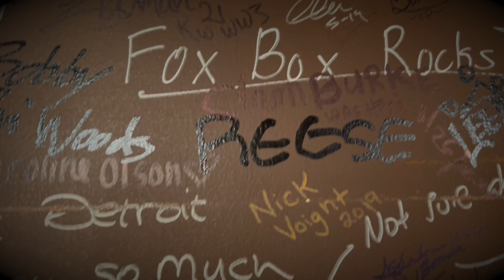3 states in ONE weekend😩 (Mother’s Day vlog) Porcia Mann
Happy LATE LATE Mother’s Day to you all!! I spent my Mother’s Day on the road with my mama working😩
Take me back to the tour bus because these airports are 🤮

Friday - Detroit
Saturday - Richmond
Sunday - Chicago